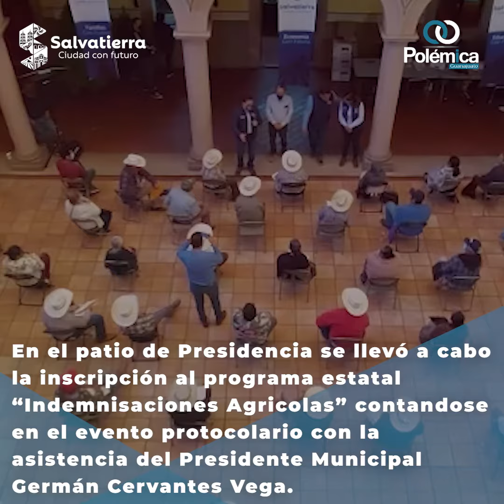SALVATIERRA: SE LLEVA A CABO INSCRIPCIÓN AL PROGRAMA “INDEMNIZACIONES AGRÍCOLAS”.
El Gobierno Municipal de Salvatierra y la Secretaría de Desarrollo Agroalimentario y Rural continuan apoyando a los productores del campo que se vieron afectados por las inclemencias climatológicas del año pasado.

En el patio de Presidencia se llevó a cabo la inscripción al programa estatal “Indemnisaciones Agricolas” contandose en el evento protocolario con la asistencia del Presidente Municipal Germán Cervantes Vega, el Sub Secretario para el Desarrollo y Competititvidad Agroalimentaria de SDAyR Rito Vargas Vrela, el titular de Desarrollo Rural en el municipio Remigio López, López y la Regidora Alejandra Vargas González.

Cervantes Vega expresó que el año pasado se vieron afectadas por inundación o sequía alrededor de 170 hectareas de granos basicos como  son trigo, maíz frijol, así como de alfalfa principalmente en las comunidades de La Quemada, Maravatio del Encinal, La Luz,  y El Caracol, afectando la economía de las familias que dependen de este sector.

Así mismo señaló que ante esta situación se realizaron las gestiones necesarias ante el Secretario de SDAyR Paulo Bañuelos Rosales para que se brindaran apoyos económicos a los productores del campo salvaterrenses lo cual fue aceptado.

“El Campo es uno de los principales motores de la economía de Salvatierra por ese motivo nunca vamos  a dejar desprotegidos a nuestros campesinos, al contrario destinaremos recursos municipales y seguiremos gestionando ante el gobierno estatal apoyos para que cuenten con los recursos necesarios para hacer más rentables sus parcelas y con ello mejoren sus ingresos familiares” finalizó Germán Cervantes.

Al detalle

El día de hoy se recibieron más de 73 solicitudes y documentos de apoyos
Las autoridades de SDAyR serán los encargados de analizar la documentación y señalar cuantos cumplen con los requisitos para ser favorecidos.